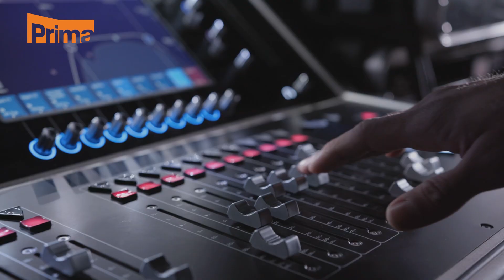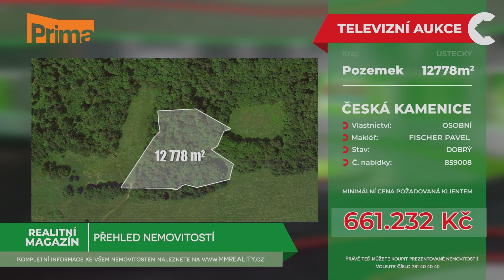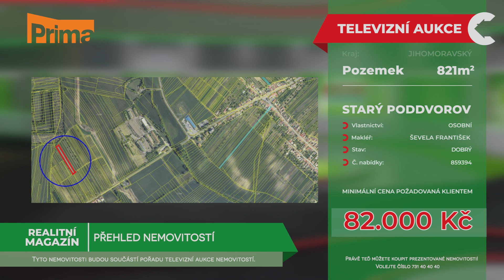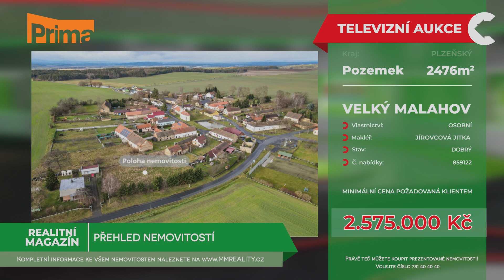Realitní magazín: TV PRIMA 16.1.2024